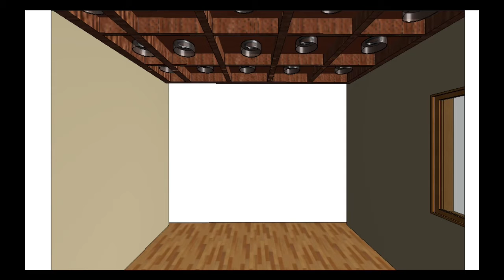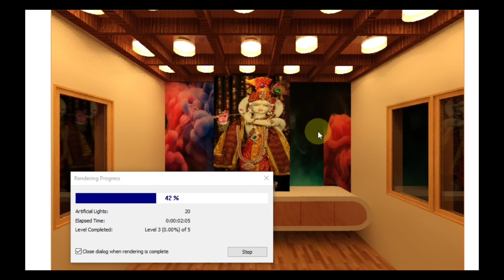Best Puja Room Interior design || Indian puja room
This video is based on the designing of puja room